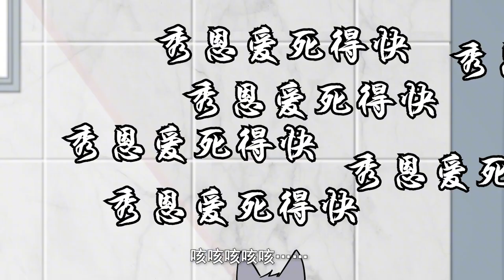有一个爱秀恩爱的父母是怎样的体验